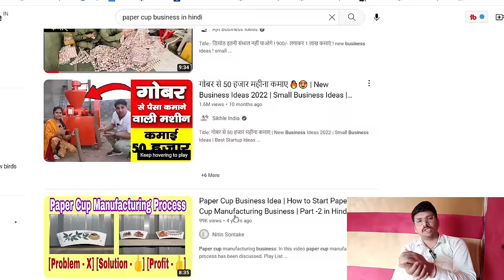Paper Cup Manufacturing Factory | Tea Cup Manufacturing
1. Paper Cup Making Machine

2. Disposable Cup Making Machine

3. Cup Making Machine
paper cup manufacturing business
paper cup manufacturing
cup making at home
paper cup making business
tea cup making machine
paper glass making machine
paper cup business
business ideas
small business
tea cup machine
paper cup making factory